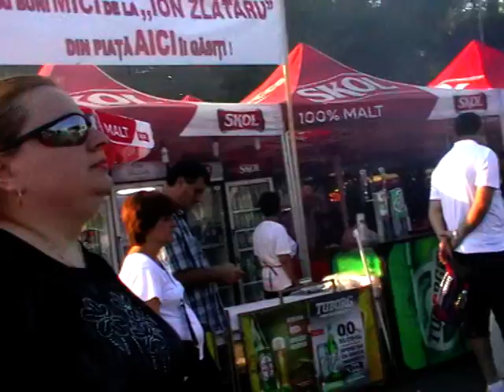Mihai Catalin - Zilele Alexandriei 2015